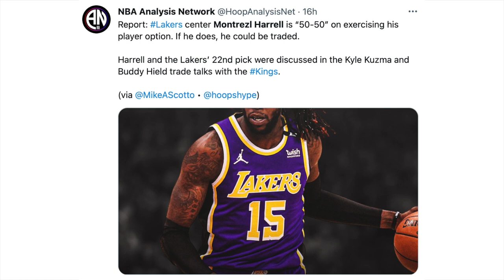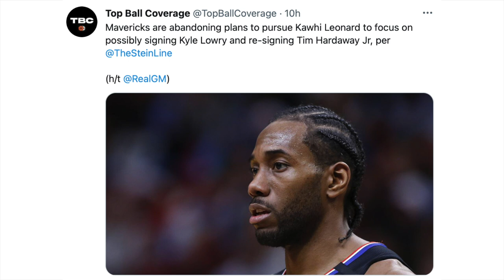Harrell Ite-Trade Kasama Ni Kuzma!? Klay Handa Ng Bumalik Next Season! Lowry Target Ng Mavs!